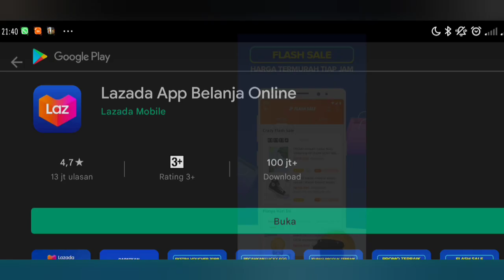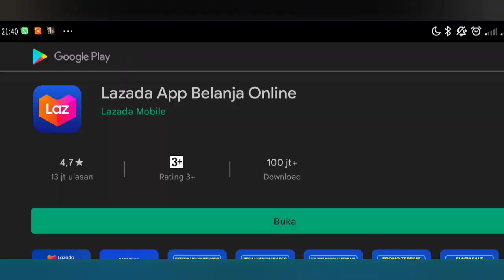Train locomotive rail road Cross | Car Cement Truck Dolphin Trex Sinkansen Police Car Fire